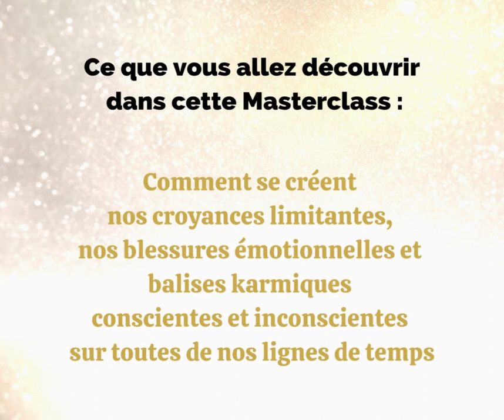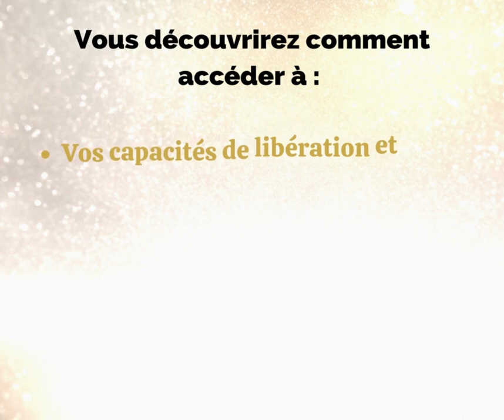Prochaine Masterclass Gratuite : Lien du replay en commentaire - Sonia Chenevier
Pour plus d'informations sur les offres Pardon Quantique et Libération des Égrégores